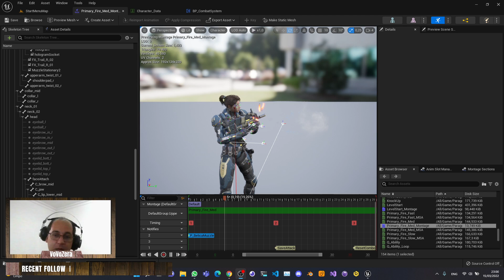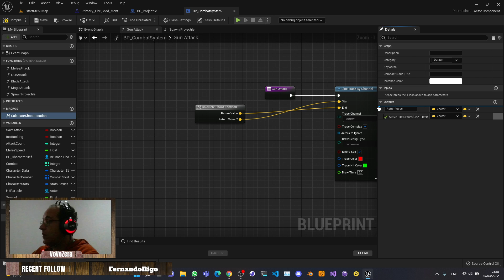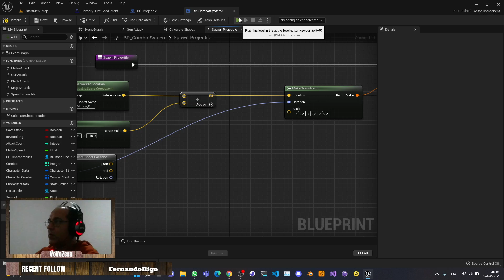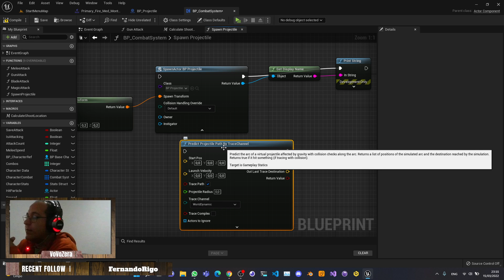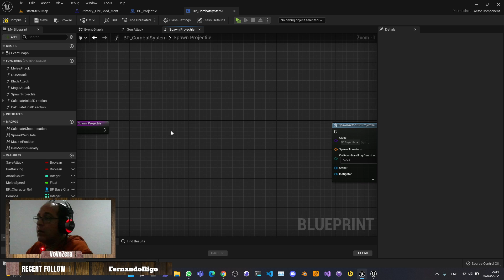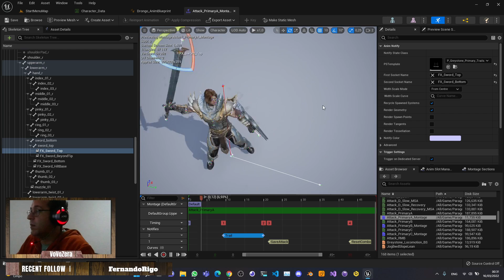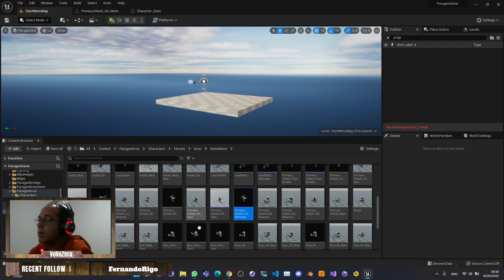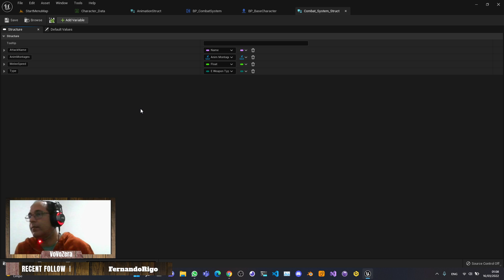Unreal Engine - Game Developer - Episode #32 - LIVE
How to add trails particles to animation